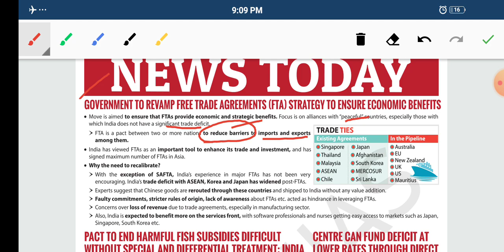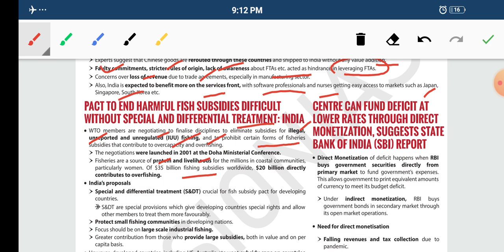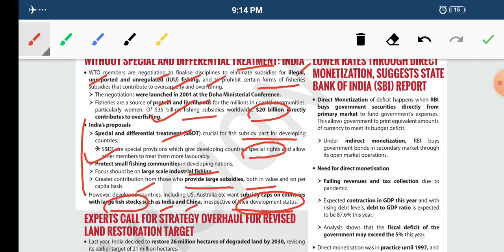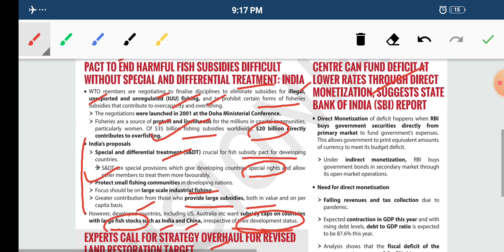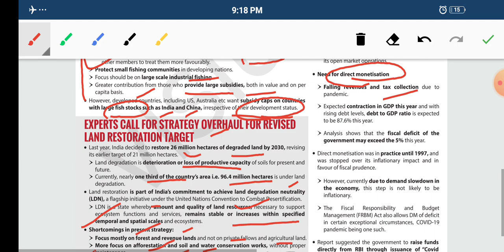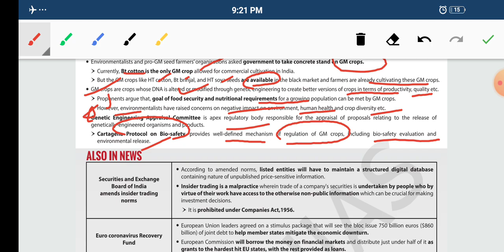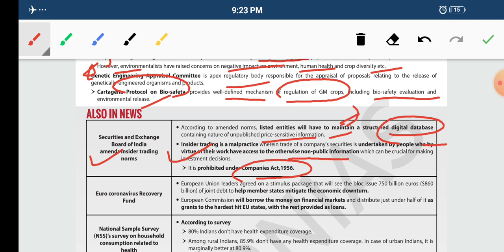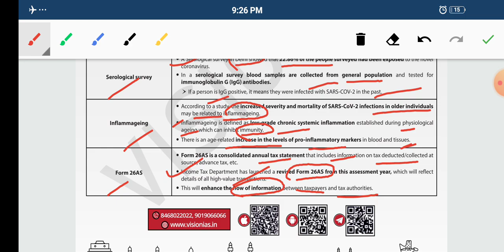VISION IAS DAILY CURRENT AFFAIRS 22 JULY 2020